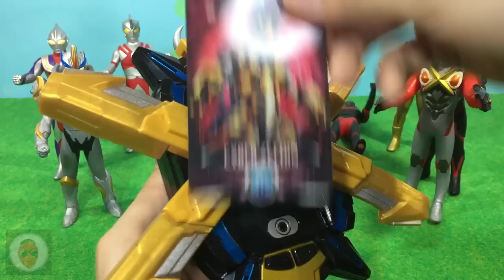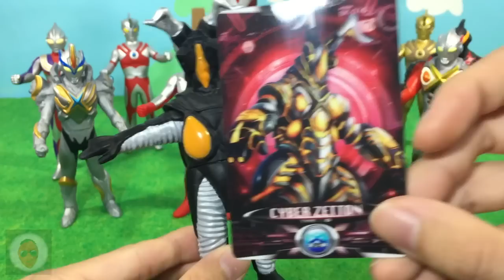ウルトラマンX ウルトラヒーローX 06 ウルトラマンエックス(ゼットンアーマー)奥特曼杰顿武装 Ultraman x zetton arm